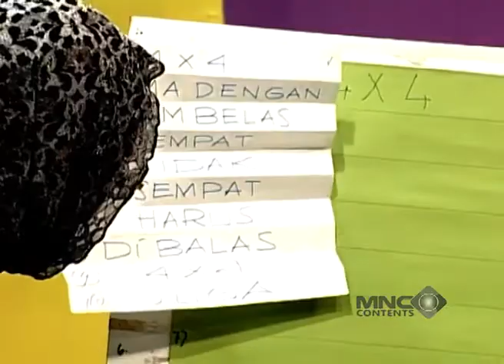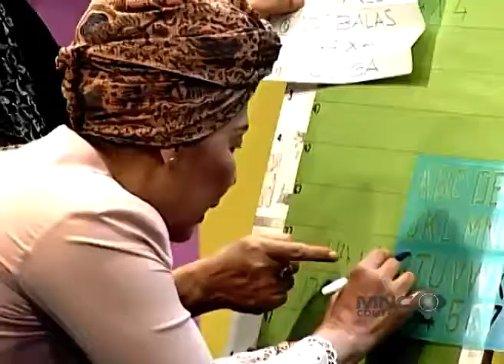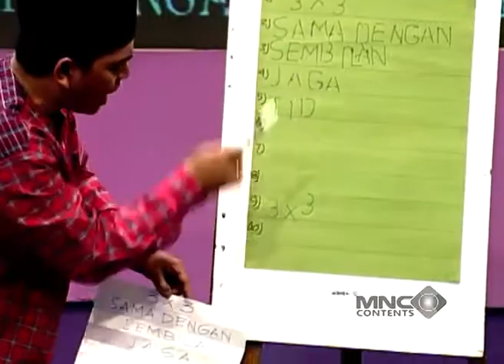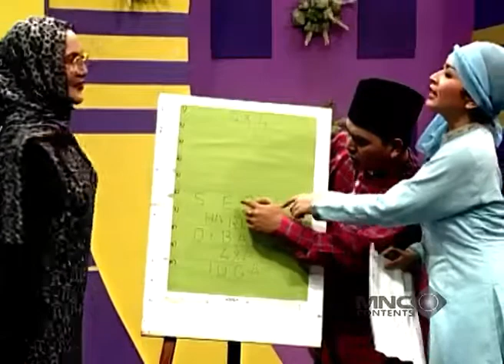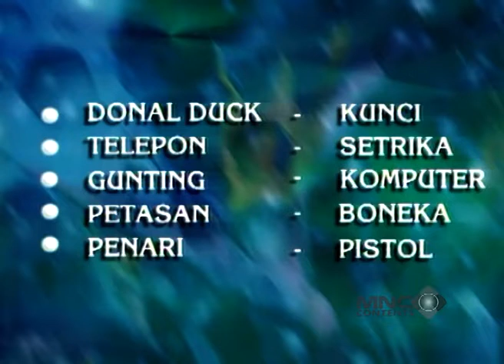NANI WIJAYA PALING TUA WALAUPUN GAK PENGEN TUA, UNANG PALING TUA PALING CANTIK AKSI UNANG ULFA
KUIS AKSI UNANG ULFA Spc. LEBARAN TPI

Host:
UNANG
ULFA DWIYANTI

Bintang Tamu:
MIEKE WIJAYA
IDA KUSUMAH
NANI WIJAYA
CONNIE SUTEDJA